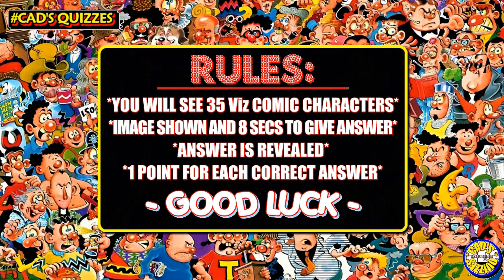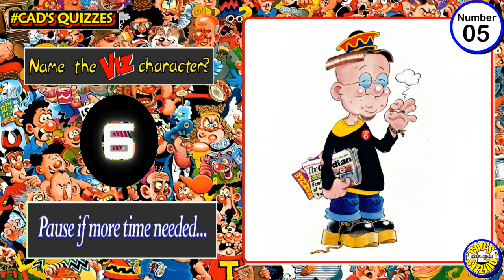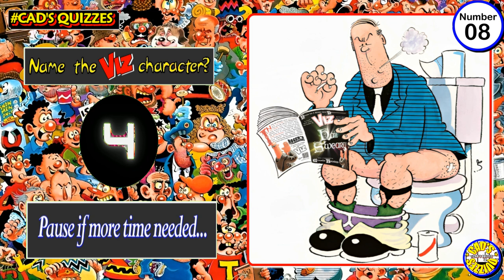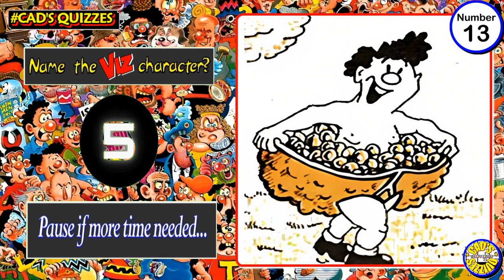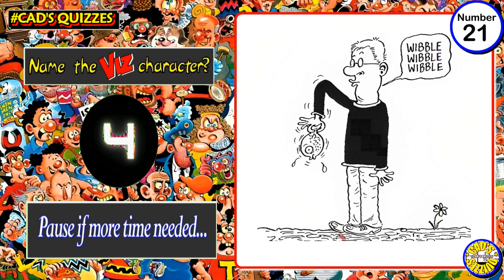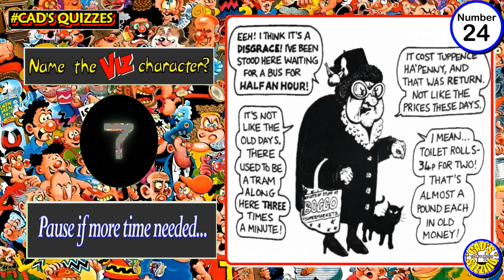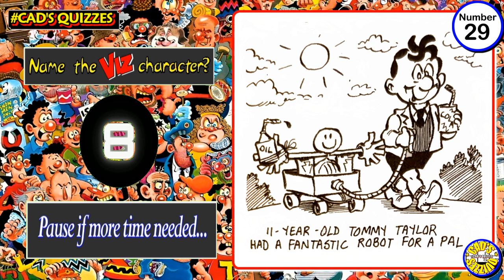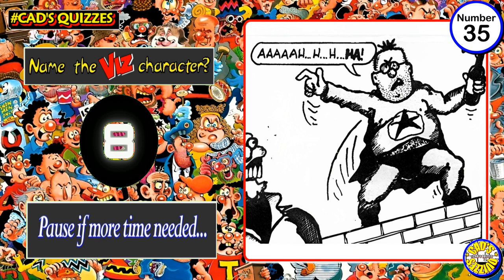Viz Comic Quiz - PICTURE QUIZ - 35 CHARACTERS - Difficulty: MEDIUM - UK COMICS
Viz Comic Quiz! 35 characters from the infamous British comic to guess at. GOOD LUCK.

All characters featured belong to Viz. Chris and Simon Donald.

Answers to Quiz:
1. BIFFA BACON
2. JOHNNY FARTPANTS
3. THE FAT SLAGS
4. BILLY THE FISH
5. STUDENT GRANT
6. SID THE SEXIST
7. THE PATHETIC SHARKS
8. ROGER MELLIE
9. MR. LOGIC
10. BUSTER GONAD
11. MILLIE TANT
12. FINBARR SAUNDERS
13. FELIX AND HIS AMAZING UNDERPANTS
14. BIG VERN
15. RAVEY DAVEY GRAVY
16. TERRY F*CKWITT
17. THE MODERN PARENTS
18. 8 ACE
19. SPOILT B*STARD
20. RUDE KID
21. ROGER IRRELEVANT
22. FARMER PALMER
23. POSTMAN PLOD
24. MRS. BRADY OLD LADY
25. NOBBY'S PILES
26. FATHA & MUTHA BACON
27. COCKNEY W*NKER
28. PAUL WHICKER THE TALL VICAR
29. TINRIBS
30. SWEARY MARY
31. ALDRIDGE PRIOR
32. SUICIDAL SYD
33. THE PARKIE
34. SKINHEED
35. THE BROWN BOTTLE